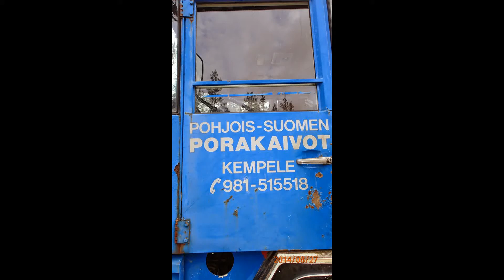Sodankylä Emmaus 27.8.2014. Lämpökaivon porausta. Osa 2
Sodankylä Emmaus 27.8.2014. Lämpökaivon poraajat tulivat Oulusta Kempeleeltä Sodankylään poraamaan. Porareijän syvyys 195 metriä. Rautaputki 4 metrin pätkistä liittämällä yhteen hitsaamalla.